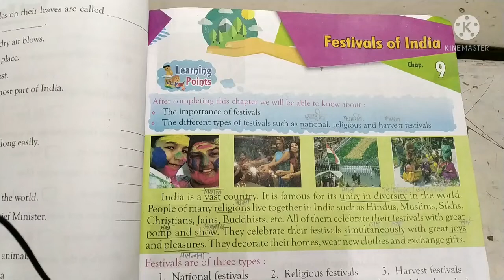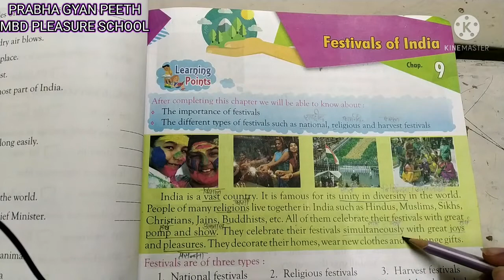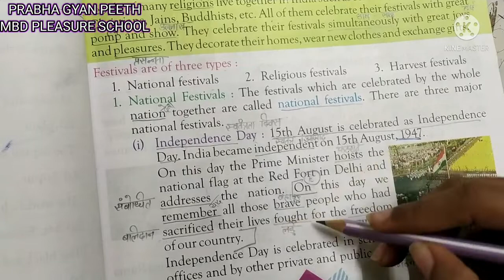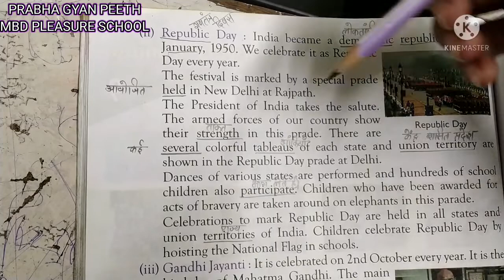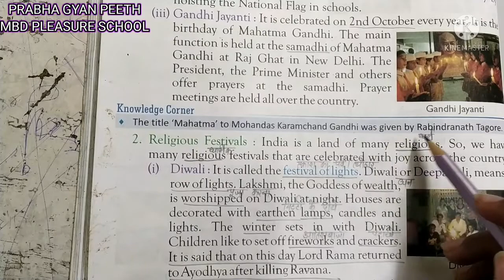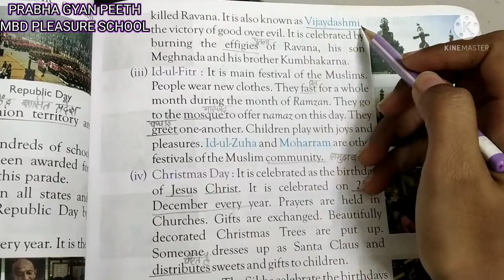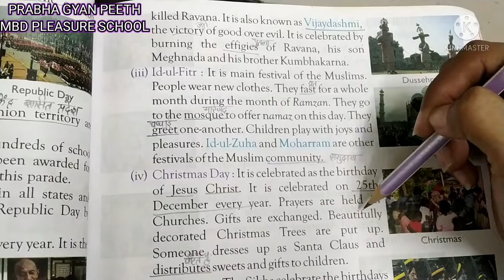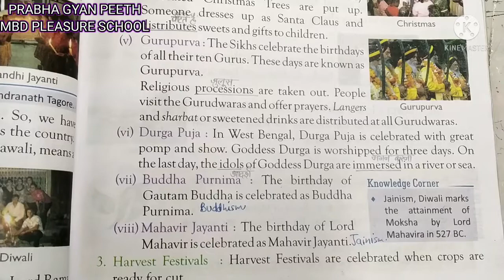Class 3 EVS | Chapter 9 | Festivals of India | PGP & MBD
PRABHA GYAN PEETH SCHOOL KOTA RAJASTHAN
MBD PLEASURE SCHOOL KOTA RAJASTHAN